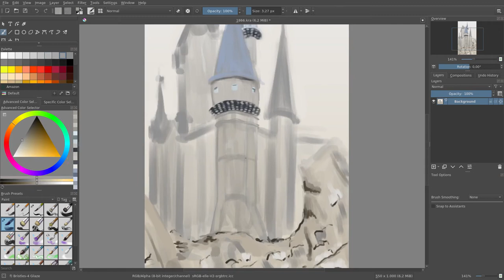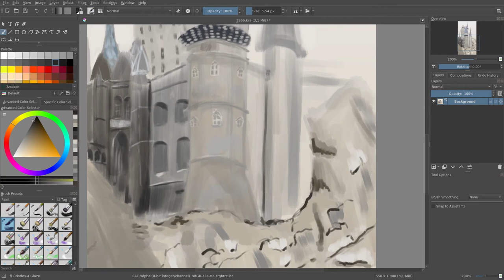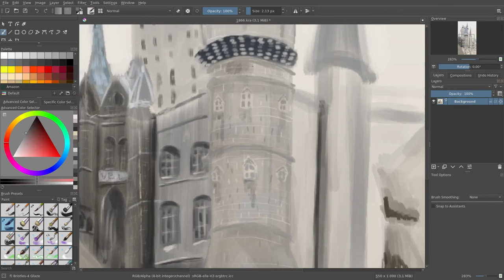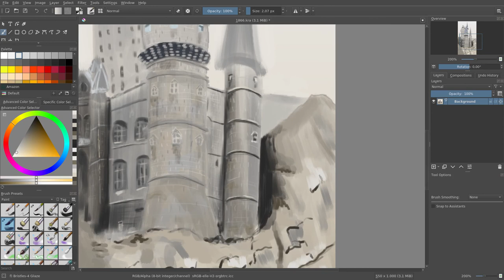Speed painting #9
Digital painting in Krita + Huion
JAB-2020